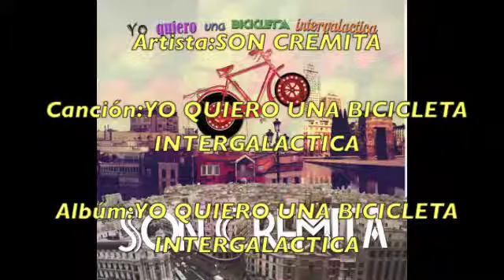SON CREMITA-YO QUIERO UNA BICICLETA INTERGALACTICA-Dj"CUMBANCHERO"Madrid.